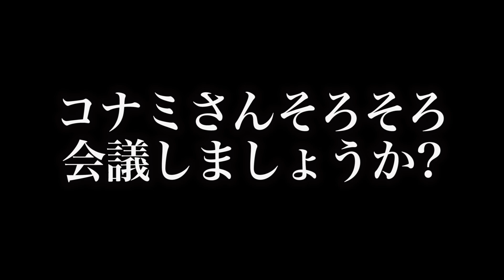【ヤバすぎて発叫】セレクション第1弾登場！スキップ引きで鬼の神引きを魅せました。【プロスピA】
動画で紹介した動画はこちら⬇️
【ガチ神回w】森友哉に片思いし続け15万円課金した男、とんでもない結末を迎える。【プロスピA】

⚾️STBCとは⚾️
STスタジオが運営、プロデュースする野球チームです！
全国制覇を目標に日本一強く、楽しく、かっこいいチームにします！

⚾️試合相手募集中⚾️
👇STBCと練習試合を希望の方は日時等を添えて
     下のメールアドレスまで👇

⭕️応募条件
⭕️9人以上揃っていること
⭕️当日のグランドが確保できている事
  （東京、埼玉もしくは東京よりの神奈川、千葉）

※急なキャンセルをされた場合
次回からお断りさせていただく可能性があります。

⚾️スポンサーも随時募集してますので
興味がある方は下のメールアドレスまでお願いします！

⚾️お仕事、スポンサー関連の連絡はこちら⚾️

■↓お手紙、プレゼントの宛先はこちら↓
株式会社BitStar　〇〇←メンバー名 宛